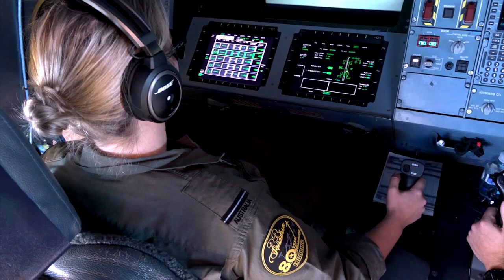Exercise Pitch Black 2022 | Friendship flight with Republic of Korea Air Force 🇰🇷🇦🇺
Unforgettable memories and fast fighter friendships forged. ✈️ 💪

This year we welcomed the Republic of Korea Air Force (ROKAF) to Exercise Pitch Black for the very first time.

Our F-35A Lightning II pilots flew a friendship flight with their KF-16U Viper crews that helped us to build our collective knowledge, and lasting professional relationships.

And subsequent to the exercise Air Vice-Marshal Darren Goldie, Air Commander Australia and Lieutenant General Park Ha Sik, Commander ROKAF Operation Command have signed an arrangement formalising air-to-air refuelling cooperation between our two air forces. Extending—literally!—how we can support one another in the skies.

Through training exercises like PitchBlack22, we enhance our interoperability and partnerships with international forces.